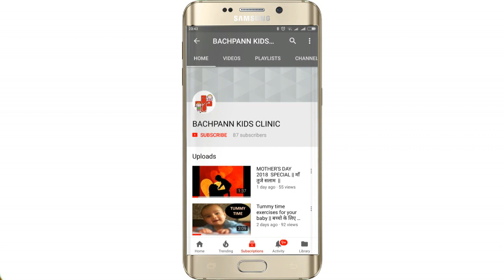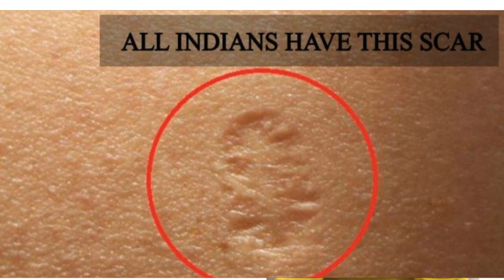Newborn vaccination schedule /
Hello parents, Becoming parents may be the most beautiful journey and you want to be perfect in it.
The best way to keep child away from all infections is to be uptodate with the vaccines
Here, Dr.Jil shah has tried to explain which vaccines are given to
newborn baby soon after birth in India as per the recent schedule.

BCG vaccine
polio and
hepatities b

what if you miss them
what if the BCG scar does not happen?

BACHPANN KIDS CLINIC. Here we try to upload all pediatric related information.
Any information in this channel should not be used as reason not to visit a doctor.
Baby soap
Baby shampoo
Baby lotion
Baby diaper cream
baby high chair
Phone camera i used to record

Our other informative videos are

3.NEWBORN HUNGER CUES || HOW TO TELL BABY IS HUNGRY?  ||  कैसे पता चले बेबी को भूख लगी है ?